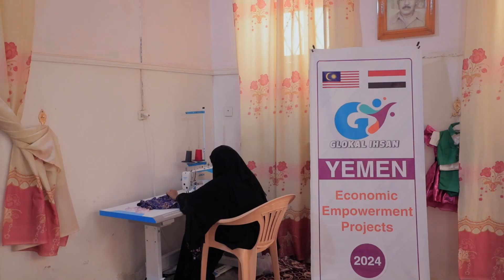Glokal Ihsan | Economic Empowerment Project Yemen 2024. Warnai Ramadhan Dengan Ihsan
Pertubuhan Glokal Ihsan Malaysia
Bank Muamalat Malaysia Berhad